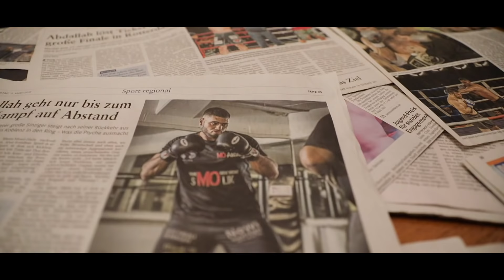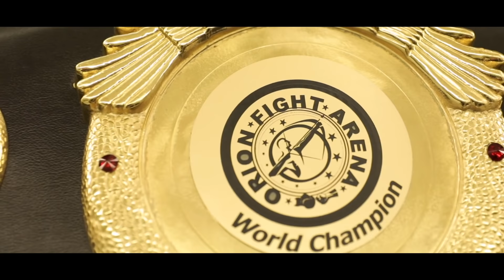MO ABDALLAH - WORLD CHAMPIONSHIP 2018 - K.O. + INTERVIEW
Mohamed Abdallah wins his second World Championship against Hamza Kendirciouglu in Koblenz in March, 2018.

Eine Schneewolf Produktion